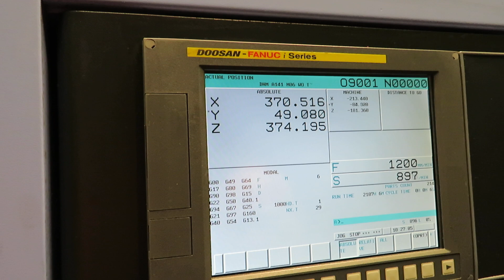Doosan DNM 400